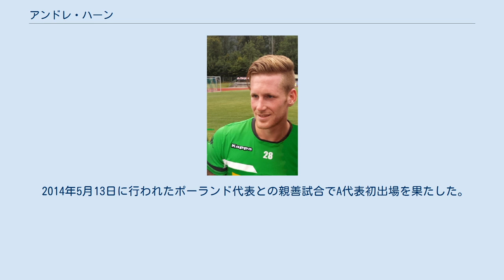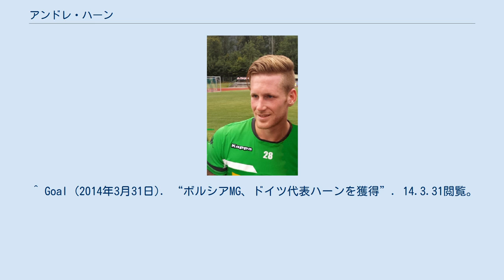アンドレ・ハーン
キッカーズ・オッフェンバッハの選手
アンドレ・ハーン（André Hahn, 1990年8月13日 - ）は、西ドイツ・オッテルンドルフ出身のサッカー選手。
 2008年にハンブルガーSVのリザーブチームに加入しキャリアをスタートする。
2年後の2010年にFCオーバーノイラントと契約するとすぐさま頭角を現し、2010-11シーズンの前半戦で15試合8得点の活躍を見せ、3部のTuSコブレンツへ移籍する。
ロート・ヴァイス・アーレン戦でデビューすると、11位で終わったチームの中でその後も15試合に出場する。
しかしコブレンツは財政難のため3部リーグからの撤退を表明し、退団を余儀なくされ、キッカーズ・オッフェンバッハに移籍する。
オッフェンバッハで42試合に出場し評価を高めると、2013年1月にブンデスリーガ1部のFCアウクスブルクに移籍する。
すぐさまレギュラーを獲得し、後半戦17試合のうち12試合に先発出場し、チームを残留に導いた。
 翌2013-14シーズンは前半戦だけで6得点を挙げ、前半戦で最もインパクトを残した選手の一人として評価される。
 2014年3月30日、翌シーズンからボルシア・メンヒェングラートバッハに移籍することが決定した。
 ユース年代での招集歴はないが、2013-14シーズンでの目覚ましい活躍が評価され、2014年3月5日のチリ代表との国際親善試合に招集された。
なおこの試合は出場機会はなかった。
 2014年5月13日に行われたポーランド代表との親善試合でA代表初出場を果たした。
 ^ Goal (2014年3月31日). “ボルシアMG、ドイツ代表ハーンを獲得”. 14.3.31閲覧。